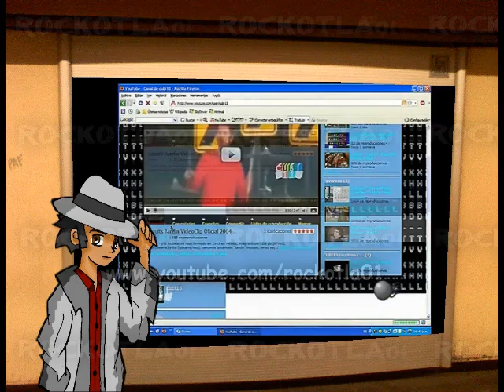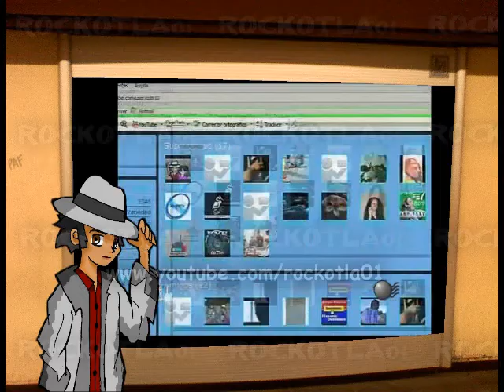Alianza entre ROCKOTLA01 y CUBI13 [Lunes 14 de Diciembre de 2009]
CUBI13 presenta, la alianza oficial con el canal ROCKOTLA01; llegando así el fin, de las alianzas en fase de Prueba, con los canales FANTOONTV, XHPMI-TV y ROCKOTLA1 - "El canal de Rockotla01.
La conjuración de alianzas con éstas televisoras, fue todo un éxito, gracias por sintonizarnos; nuestra programación está en constante evolución y mejoras para ti; gracias por tu comprensión y apoyo.